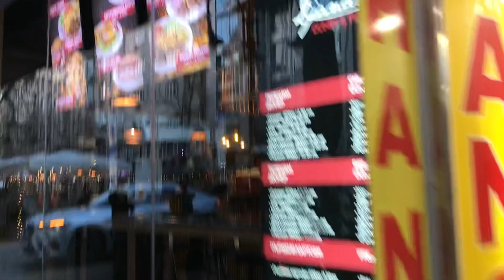Bulgaria is open for business